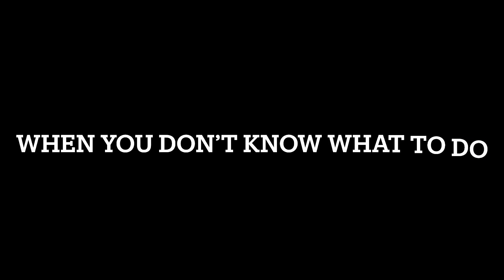CCHS girl’s basketball Blooper Reel 2021-2022